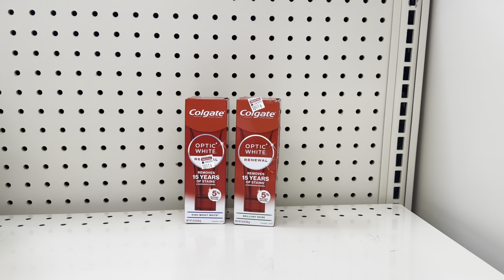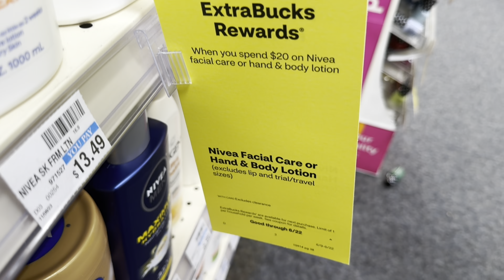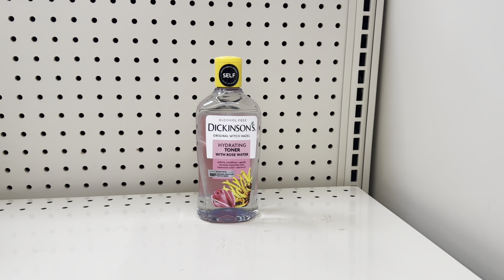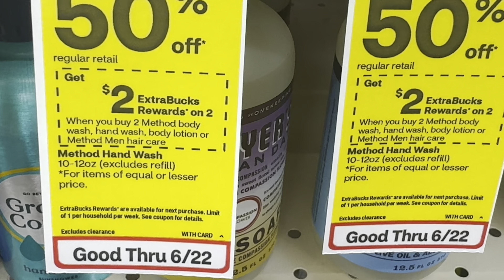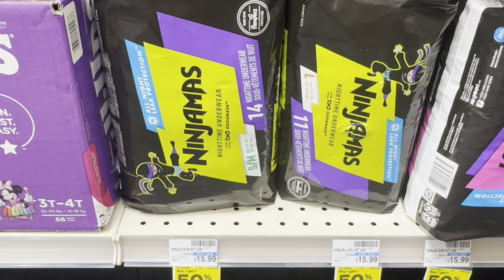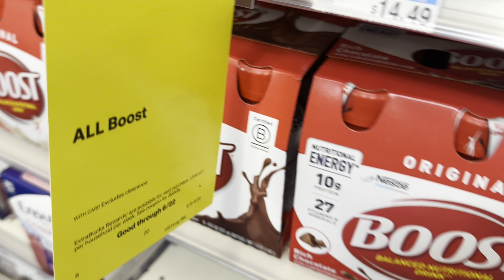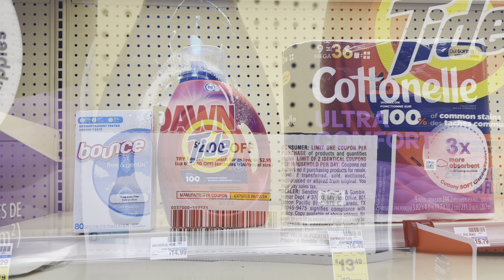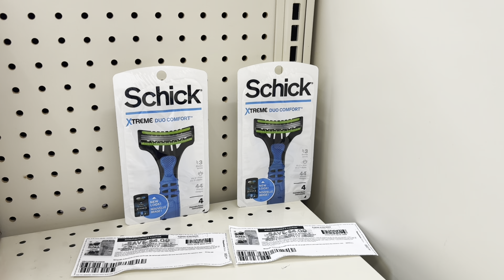CVS DEAL 6/16 - 6/22. COUPONING AT CVS THIS WEEK. CVS HAUL.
Scan your receipt to the following Rebate Apps
Fetch reward.
Ibotta rebate
Check out the video to see how to use coupons and CRTs at CVS.
Learn how to shop for free.

Apps that help me save:
Ibotta: uikisms
Fetch Reward: NNQ6K
Shopkick: MALL227815